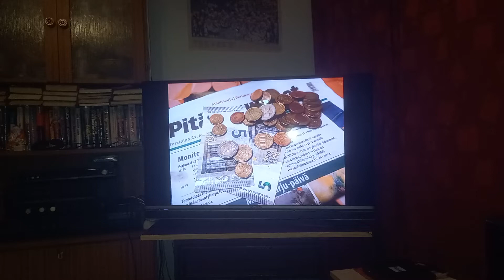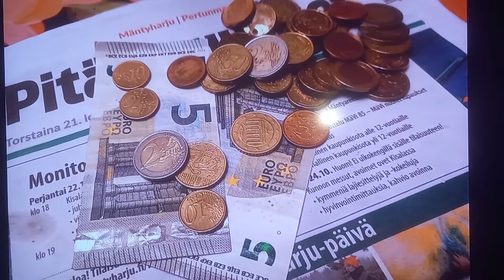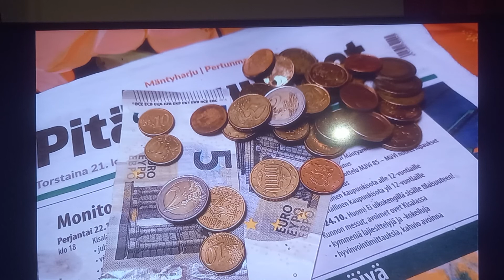Maustetytöt&Meni raha hommat pieleen